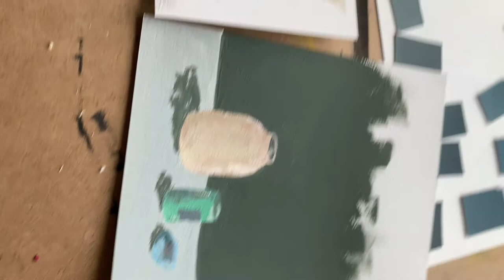Chromatic Grays/ Muted Colors/ Tones